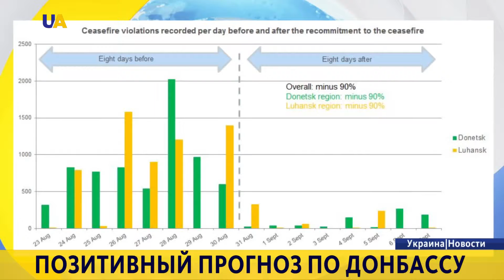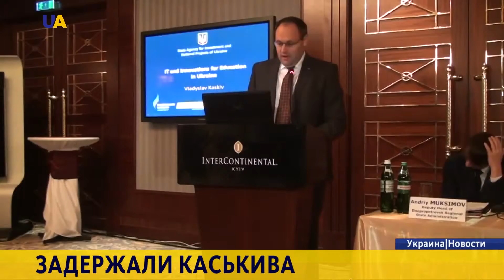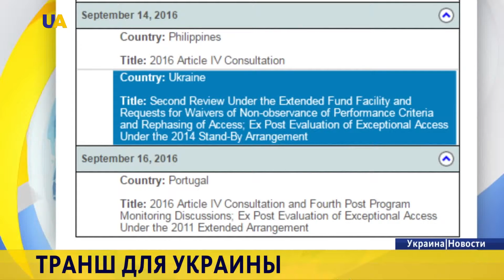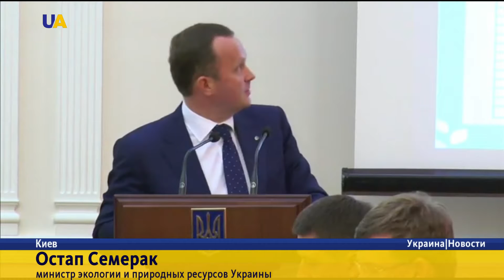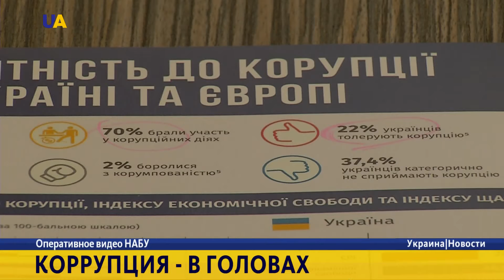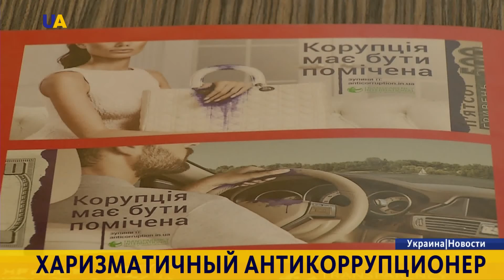Новости. 20:00 за 8 сентября 2016 года